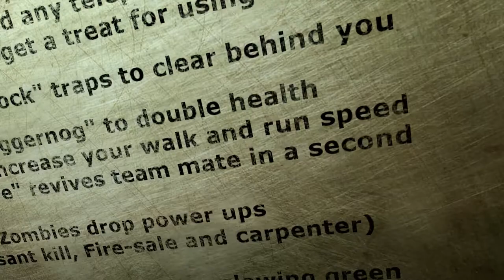Pavlov DerRiese VR : Can ANYONE HEAR Me lol just confirm that w me sheesh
working on the quarks still . turns out they heard me the whole time lol